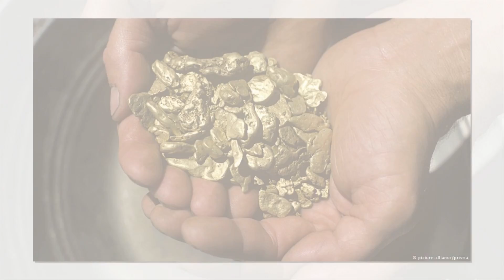সোনা শুধুই সোনা নয়, ওষুধও। মারতে পারে শরীরের ভাইরাস, দাবি গবেষণায়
সোনা মানেই অলঙ্কার। সোনা মানে শুধুই অহঙ্কার। এমন ভাবার কারণ নেই। গবেষণা বলছে এইচআইভি, ডেঙ্গির মতো ভাইরাসও মারতে পারে সোনার কণিকা।
বিজ্ঞানীরা সোনার এমন কণিকার সন্ধান পেয়েছেন যা মানব শরীরকে মারাত্মক ভাইরাসের আক্রমণ থেকে রক্ষা করতে পারে। সোনার সেই ন্যানোপার্টিকেলস মানবদেবের কোষের মধ্যে ঢুকে খতম করতে পারে ভাইরাস। আর এই গবেষণার ফলে এমন ওষুধ তৈরি সম্ভব যা একাই এইচআইভি, ডেঙ্গি, ইবোলার মতো মারাত্মক ভাইরাসকে খতম করে দিতে পারে।

‘দ্য হেল্‌থ সাইট’ নামে এক ওয়েবসাইটে প্রকাশিত প্রতিবেদন অনুযায়ী বিজ্ঞানীদের দাবি, কোনও রাসায়নিক উপাদান মানবদেহের কোষের মধ্যে প্রবেশ করে ভাইরাসের সঙ্গে লড়াই করলে ওই কোষের ক্ষতি করে। এখনও পর্যন্ত এটাই ভাইরাস ধ্বংস করার পদ্ধতি। কিন্তু সোনার ন্যানোপার্টিকেল মানবদেহের কোনও ক্ষতি করে না।